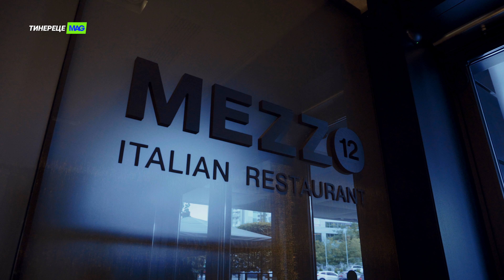Любимое блюдо детства / Mezzo, Gasthaus, DEN Food & Wine House, Complement, Esushi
Любимое блюдо – это одно из самых добрых и красивых воспоминаний о детстве. Жареная картошечка с луком, манная каша с фруктами, курочка в духовке ... Если вы можете прочитать все это не проглотив ни единой слюнки, то у вас не было детства.

Сегодня мы решили провести эксперимент и узнать, чем баловали мамы и бабушки тех, кто формирует наши гастрономические предпочтения сегодня – кишиневских шефов.

Итак, шеф-повара Mezzo, Restaurant Complement, GastHaus и DEN Food & Wine House о любимых блюдах своего детства.

P.S. По-секрету, это первая часть 🤫